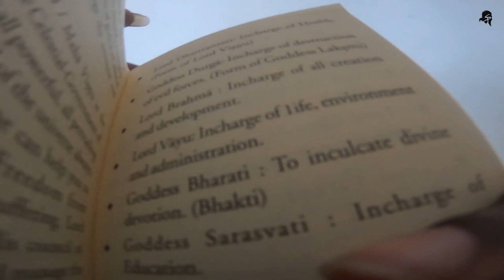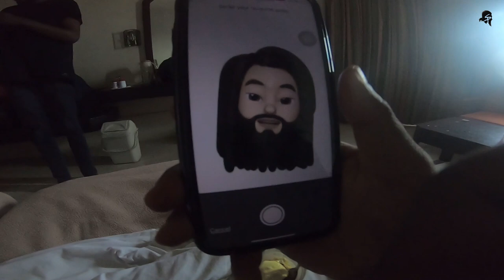day 26 hassan to mysore || vijayawada rider || 2019 all INDIA trip ||| 13500kms ride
just ah roju thammudu kosam ah hassan vellam andhuke ah roju rest ...thats y starting promo em thiyaledu upcoming mysore undi ga ichi padedam